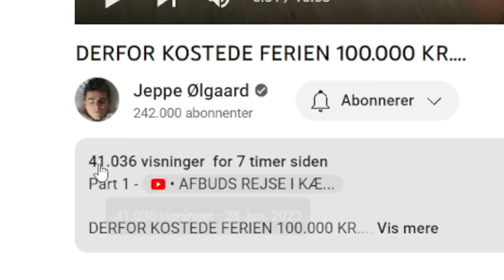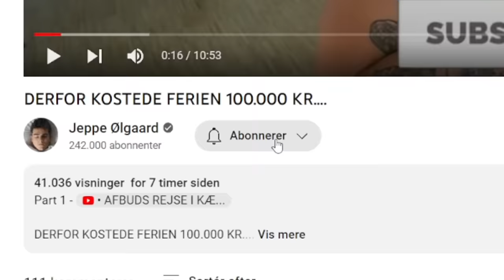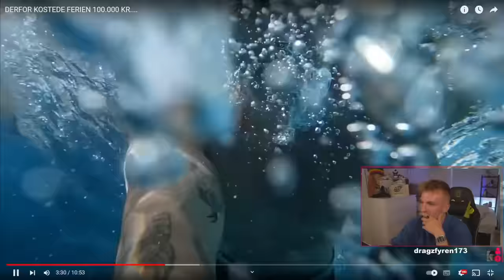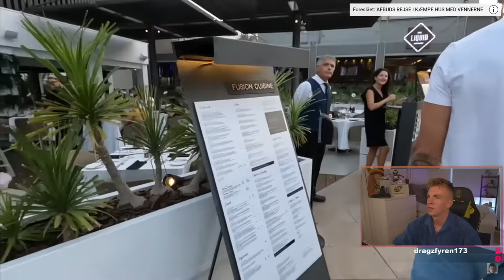Jeppe Ølgaards 100.000 kr. Tys-Tys-Tur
Edit af Numsehage
Thumb af Johannes Lykke